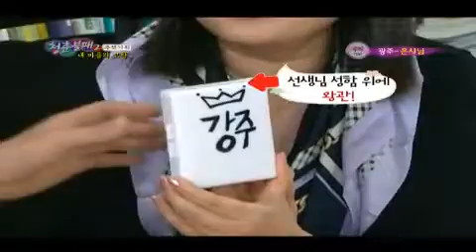청춘불패 시즌2 - Invincible Youth 2 EP41 # 012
Title : Invincible Youth 2 (EP41)
Showtime : KBS 2TV Saturday 11:05 p.m. (09/29/2012)

제 41화 : 마음의 고향

민족 최대의 명절 추석!
한가위를 맞아 '청춘불패2' 식구들이 준비한
초특급 명절 특집 프로젝트,
'마음의 고향' 찾아가기!

'청춘민박'의 안주인 영자엄마,
다섯째 딸 지영이와
막내 딸 수지가 찾아가는 마음의 고향!

지금부터 출~발!